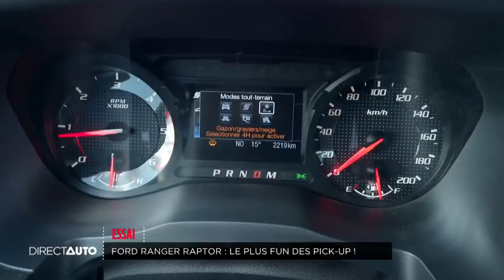ESSAI : FORD RANGER RAPTOR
C’est le plus délirant des pickups disponible sur le marché français. Le Ford Ranger Raptor est le candidat idéal pour s’éclater hors des sentiers battus !